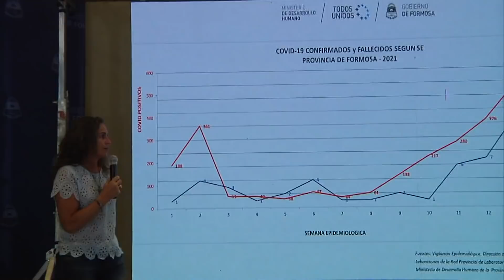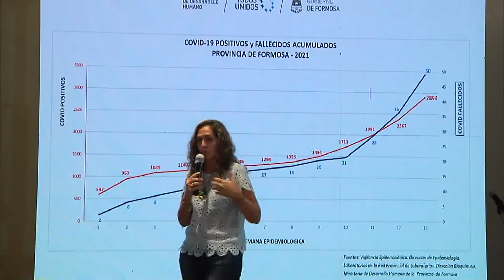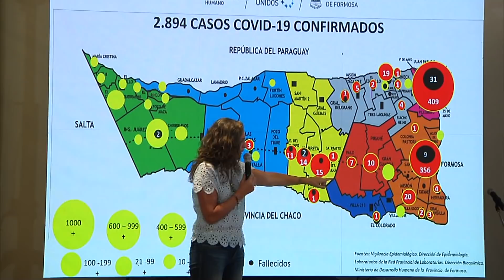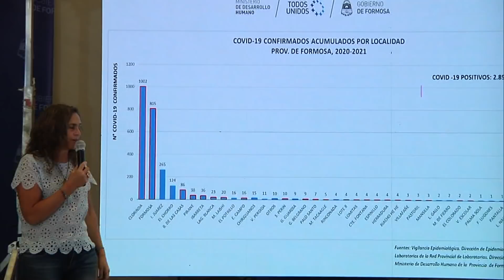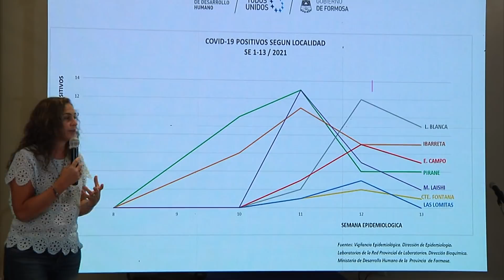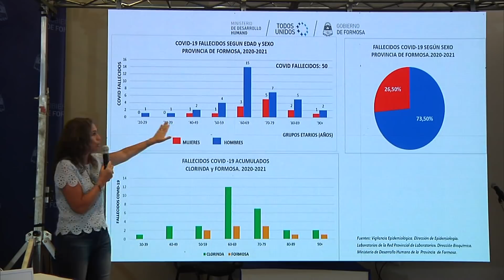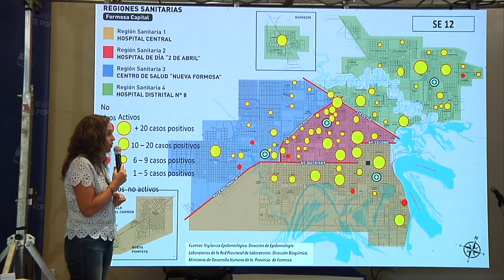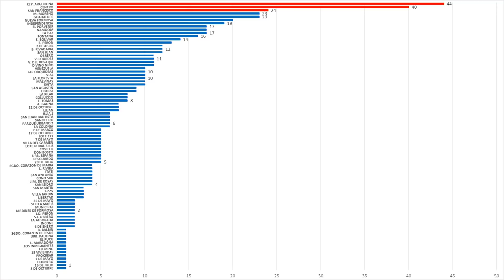PARTE DIARIO SOBRE COVID-19 (FORMOSA, 04/04/21)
Parte diario del Consejo de Atención Integral de la Emergencia COVID-19 del día 04 de abril de 2021, emitido en directo desde Casa de Gobierno.